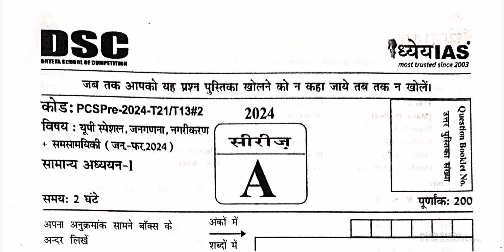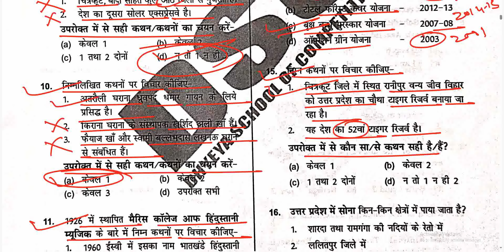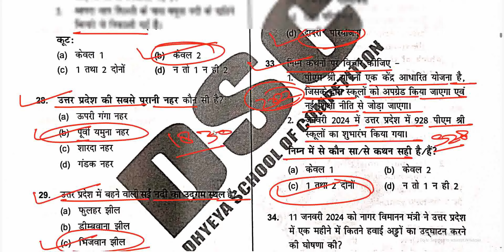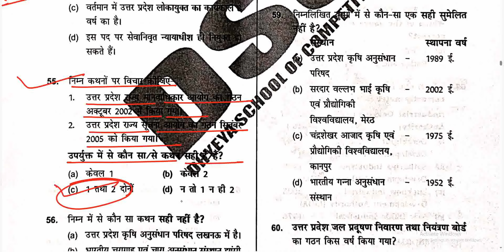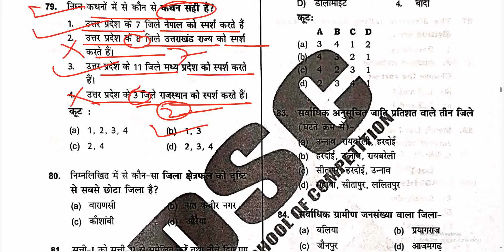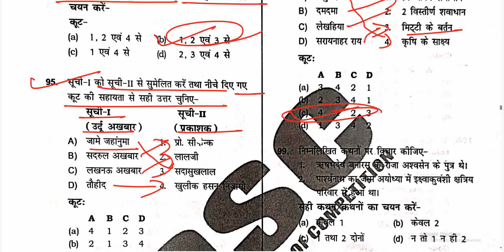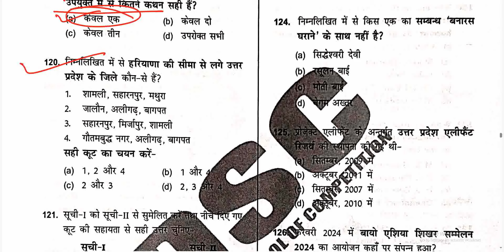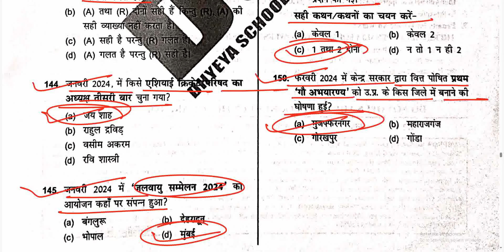Dhyeya IAS UPPCS Prelims 2024 Test- 21 (Full Length Test) | Dhyeya UPPSC Prelims 2024 Test Series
Dhyeya IAS UPPCS Prelims 2024 Test Series- 21 (Full Length Test) | UPPSC Prelims 2024 TEST SERIES | UPPCS Prelims 2024 Test
uppcs test
uppcs test series  drishti ias
uppcs test series  in english
drishti ias test series  in hindi
drishti ias
uppsc testbook
dhyeya uppcs test series for pre 2024 glance academy